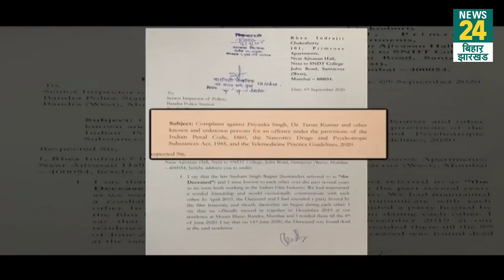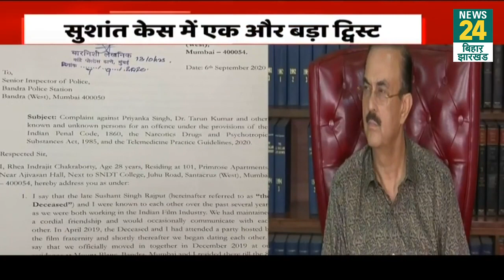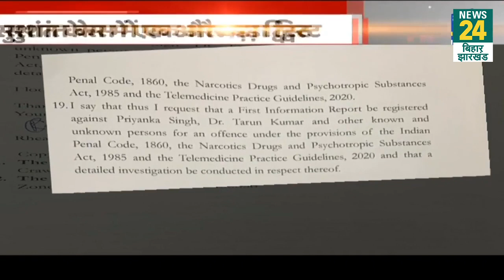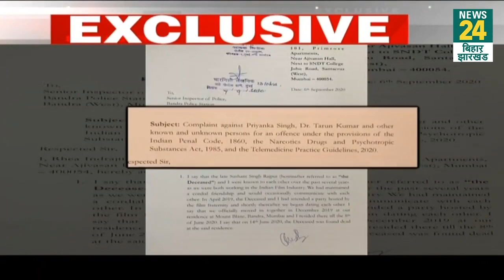Sushant केस में आज फिर NCB के सामने होंगी रिया चक्रवर्ती